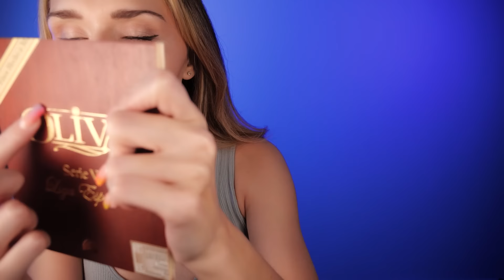Fast & Aggressive [with a hint of weird] ASMR -- SO MANY TINGLES! 💤